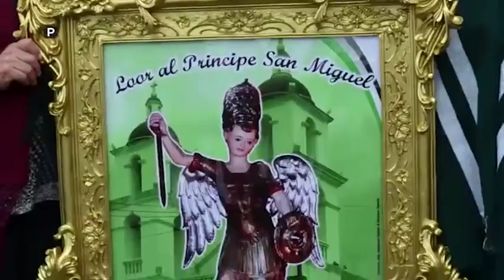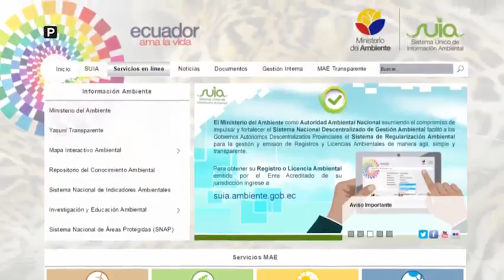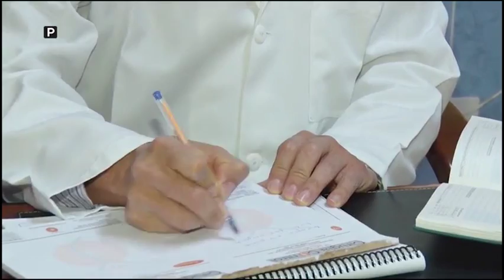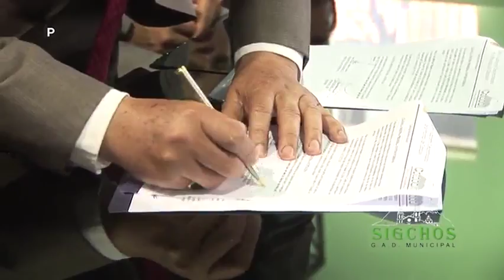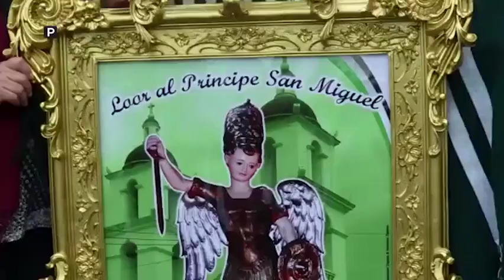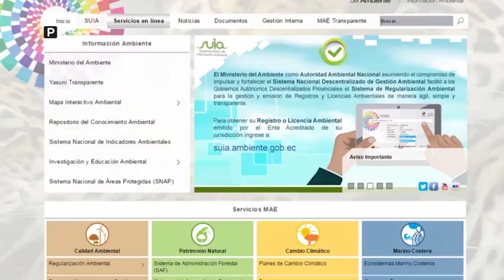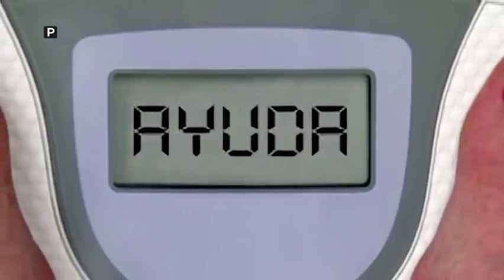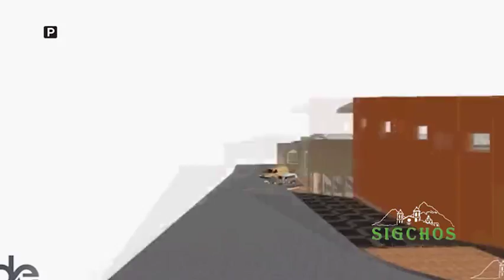Cotopaxi al Aire miercoles 31 08 2016 epagal 2